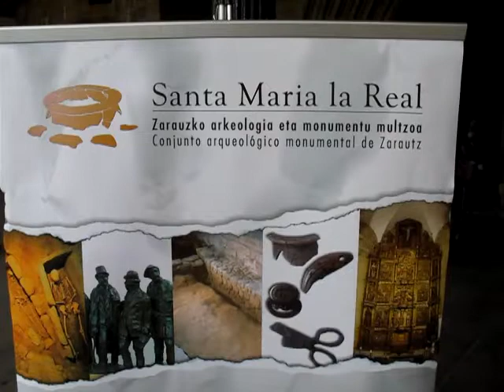Santa Maria La Real in Zarautz, Spain [Travel with Manfred]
Clock, clock tower, church and underground tombs beneath the clock tower as well as the church make the visit to Santa Maria la Real worth while. The tombs date back to Roman times. The clock was impressive.